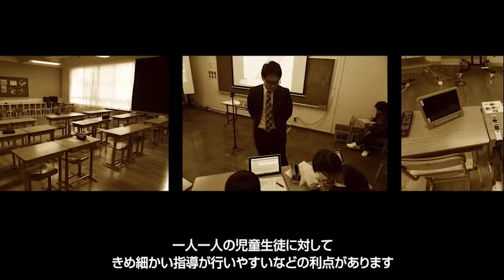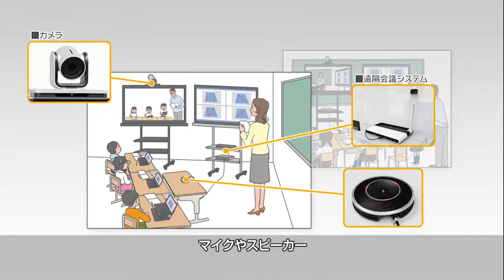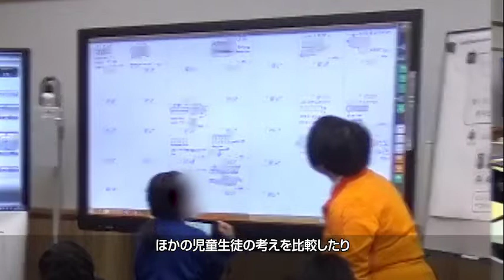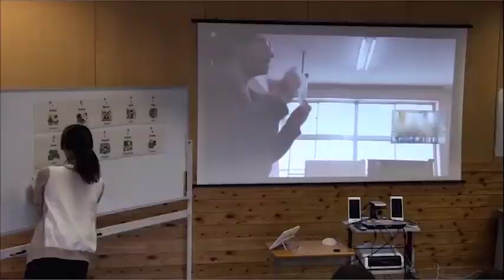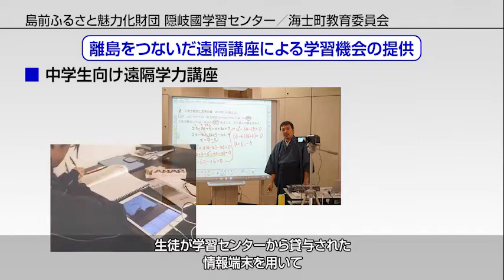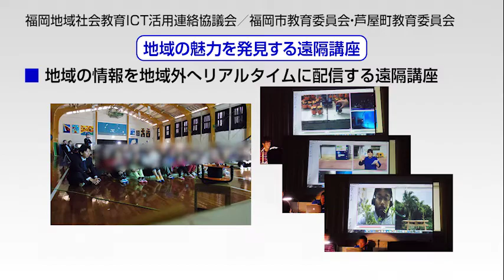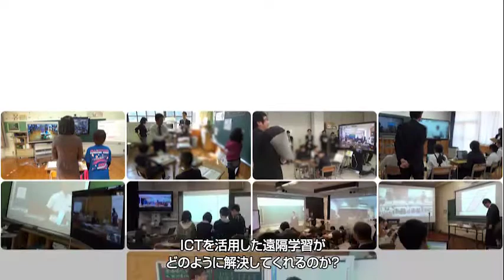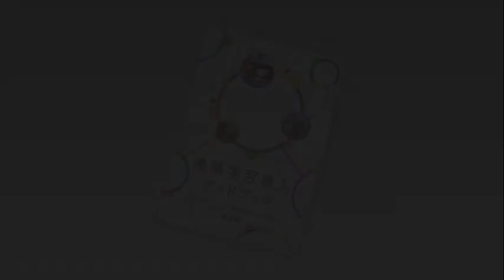人口減少社会におけるICTの活用による教育の質の維持向上に係る実証事業（短縮版10分）